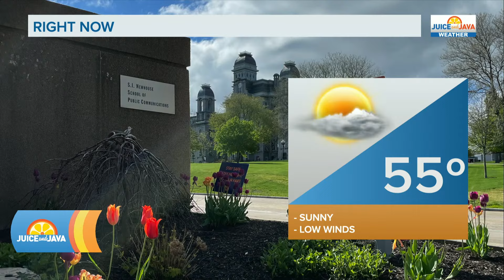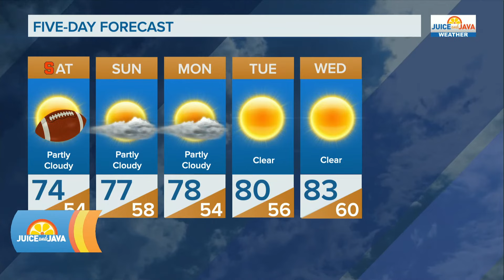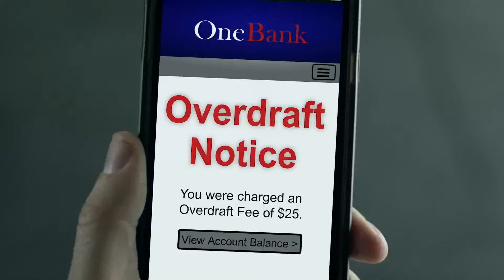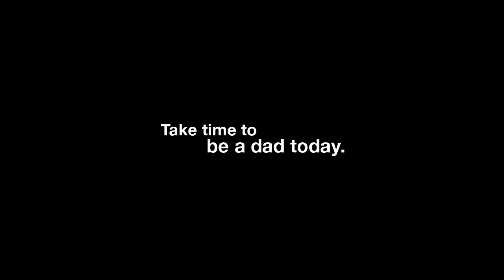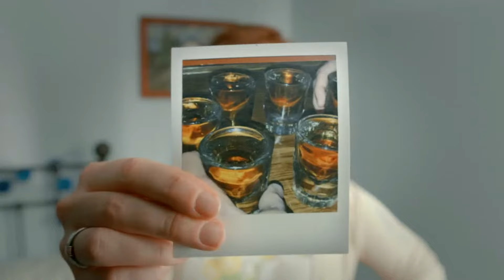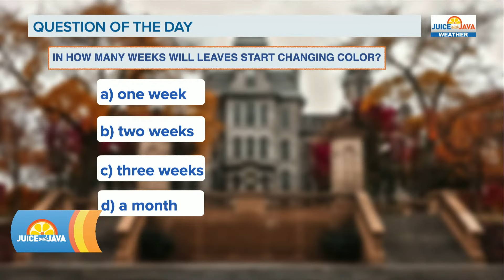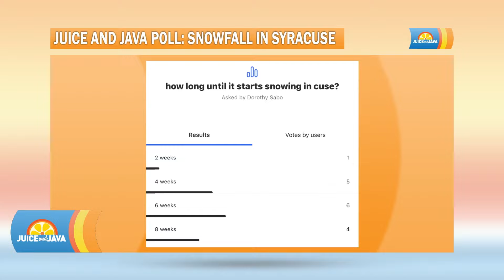Juice and Java | September 30th 2023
Anchors: Nicole Aponte & Ilana Epstein
Weather: Cora Mayer-Costa
Entertainment: Charlie Goldberg